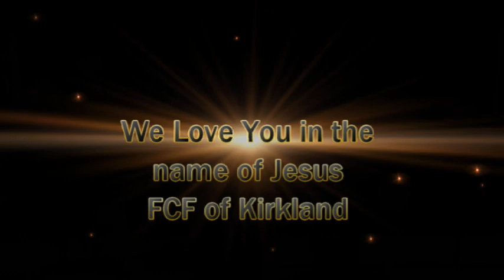Face The Lion, 04262020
The Lion of Judah has defeated the lion of the enemy. 1 Peter 5:8